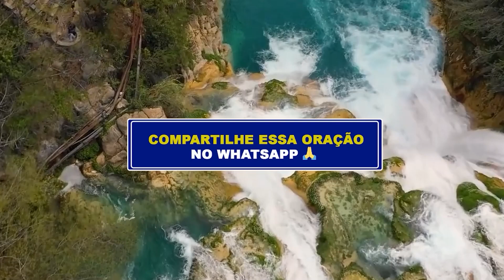ORAÇÃO DA NOITE - DIA 13 DE ABRIL Deixe seu pedido de oração 🙏🏼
"E, TUDO QUE PEDIRES EM ORAÇÃO, CRENDO, O RECEBEREIS. " (MT. 21:22)